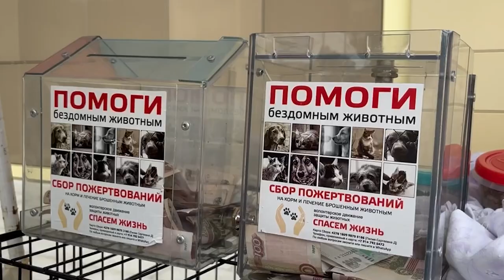32 питомца уехали в новые дома во время выставки-раздачи животных во Владивостоке.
Бездомных животных во Владивостоке забирают в семьи. В краевом центре прошла выставка-раздача котов и собак, организованная волонтерами движения «Спасем жизнь» при поддержке администрации Владивостока в рамках проекта «Животные города В». Это уникальная возможность, благодаря которой, кошки и собаки получили шанс на счастливую жизнь. Новый дом удалось найти 32 хвостикам.